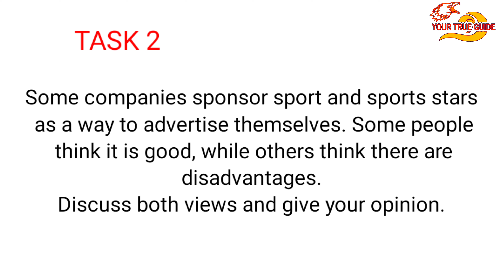4 DECEMBER | EVENING IELTS EXAM | REVIEWS | ANSWERS | IELTS LISTENING | IELTS READING | WRITING